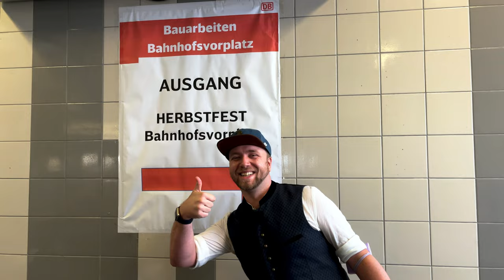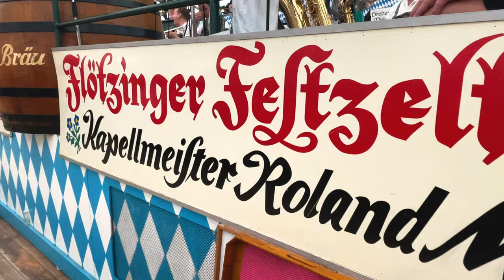ALTERNATIVE Oktoberfest! Americans Explore The German Festival You've Missed | Rosenheim Herbstfest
Come with us, as we show you an alternative to the world famous Oktoberfest. The Rosenheim Herbstfest is held in the beginning of September and boasts the same style beer tents, rides, and games as the famous Munich counterpart. Despite these similarities, the Rosenheim Herbstfest remains almost completely local, with a friendlier and calmer atmosphere. Come with us as we show you how to party Oktoberfest style, like a local Bavarian.
Did you know do itinerary checks and  vacation consultations?! Click below for a 40 minute phone call consultation!
Rosenheim Herbstfest Information:
Introduction 0:00-0:27
Bavarian Fall Festivals 0:28-1:35
Logistics 1:36-2:46
First Impressions 2:47-3:23
Flötzinger Beer Tent 3:24-4:24
Food 4:25-6:12
Ferris Wheel 6:13-7:24
Shooting Game 7:25-8:07
Wilde Maus- 8:08-9:40
Candied Almonds 9:41-10:37
Conclusion 10:38-11:36
Channel: near.fromhome
Ben: strawbennyjam
Camille: freshspringham